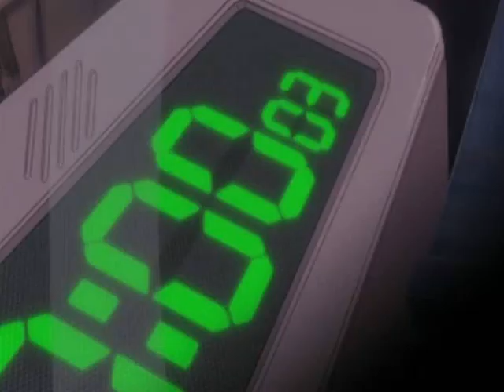Higurashi Poop: Cucumbers and Meatballs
In this video Shion gets a visit from Dr. Penis, Keiichi wears no underwear, Rena gets prank called. twice and we find out why there are whips and handcuffs in the school game cupboard.

*cough-erm*High quality fail. I swear to GAWD. I download really good episodes, but windows movie maker decides to be a bitch and I have to convert them and now they have ass-value quality /).T Want to see difference in quality? 1:38 against 3:24 .

Anyway, here is a song list in order of appearance:

Opening AMV: 'Super Subscription Of Data' by Eiko Shimamiya

Morning Glory(o.o. ): 'Hallelujah' by. I don't know, isn't it a hymn?

USO DA!: 'Night of Nights' by Touhou

Keiichi running: 'Ieva's Polka(Basshunter Remix)' by Basshunter

Cucumber song: 'Cucumber Song/I Am A Cucumber' by. who the hell knows.

Satoko getting stabbed: 'What's Up People!?' by Maximum The Hormone

Mion getting whipped: 'Whip it' by Devo

Keiichi nekked!: 'I'm Not Wearing Underwear Today' by Avenue Q

A big thanks to Dani (aka, Lunaticmuncher) who helped me out with some ideas and for just being awesome in general.